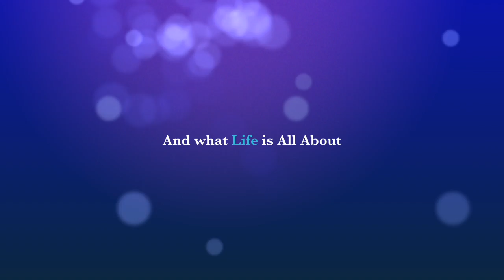DAGADI-Team of Developer & Thinker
This video is about DAGADI.